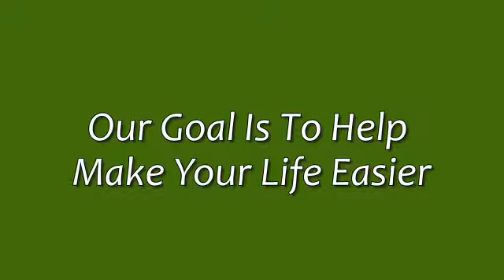Sell My House Cash Richmond | How Do I Sell My House Fast Richmond VA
We Sell Richmond Houses! Sell Your House Fast.

We Buy Houses In Any Condition - Price Range -- Or Location In The Richmond Area...

Need to sell your house fast in Richmond and surrounding areas... we'd like to make or get you a offer.

And we'll even GUARANTEE that offer and can have a check in your hand in as little as 20 days.

We buy houses in any condition... as-is... let us take over the burden of that unwanted property.

There are lots of situations where we can help, including... avoiding foreclosure, divorce, relocating, inherited an unwanted property, own a vacant house, upside down in your mortgage, behind on payments, owe liens, downsized and can't sell your house, needs repairs you can't pay for, fire damaged, bad rental tenants, and more.

Basically, if you have a property and need to sell it... we'd like to make you a fair cash offer and close on it when you're ready.

Do You Need To Sell Your House?

In short...

No matter the condition of your house -- your situation -- or timeframe...

Our goal is to help make your life easier and to get out from under that property that's
stressing you out... while still paying a fast, fair, and honest price for your house.